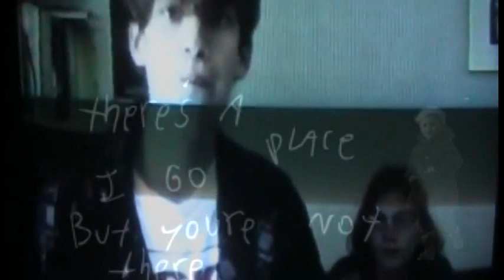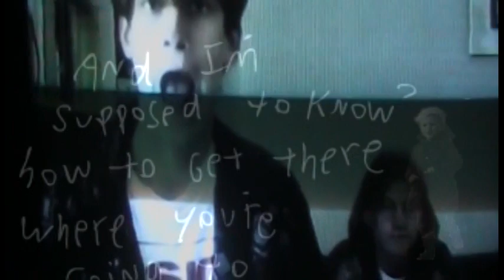ardenouden the wagon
dinosaur jr